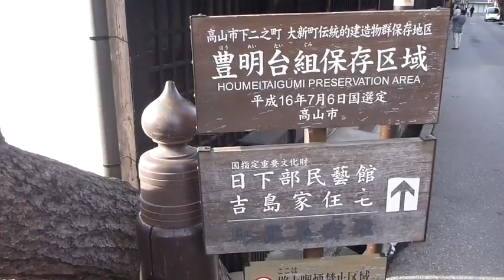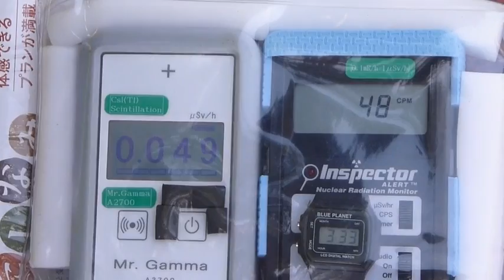Radiation measurement 岐阜・豊明台組保存区域の放射線測定20130209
Location  Houmeitaigumi Preservation Area  Ooshin Town Takayama City Gifu Pref.

場所　豊明台組保存区域　　岐阜県高山市大新町